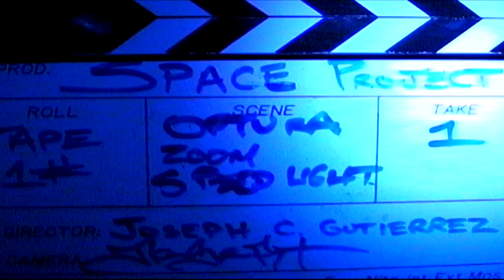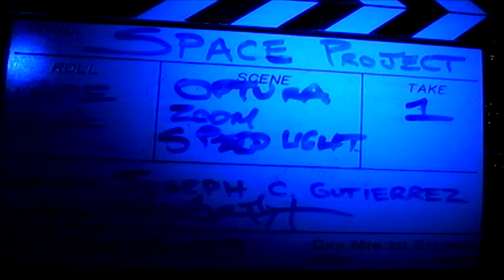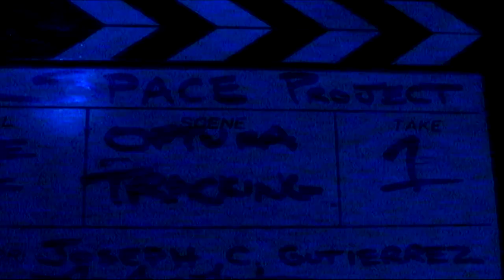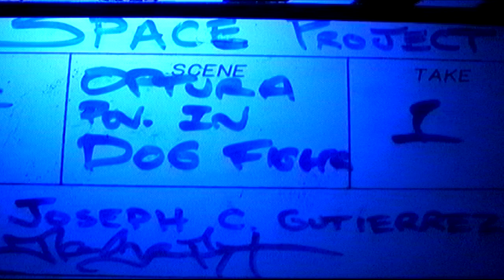TAPE 100 | SPACE PROJECT FILM 18 | Production Space Odyssey sequence LP | Joseph Signature Arts